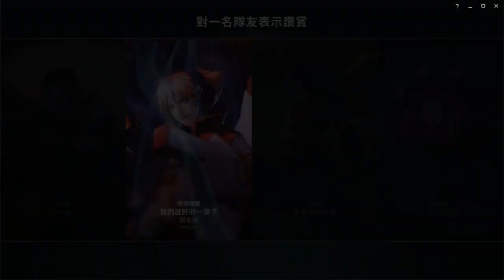LOL英雄聯盟-雷歐娜-一場精彩排位賽(前段加速)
*BGM*

2019PC Spec:

CPU: Intel® Core™ i7-8700K Processor (12M Cache, up to 4.70 GHz)
MB: ASRock Z390 Phantom Gaming 6
M.2SSD: Samsung 970 EVO Plus NVMs SSD with V-NAND, 500GB
SATASSD: OCZ VERTEX 4 SSD 128GB
HDD: WD BLUE 1TB